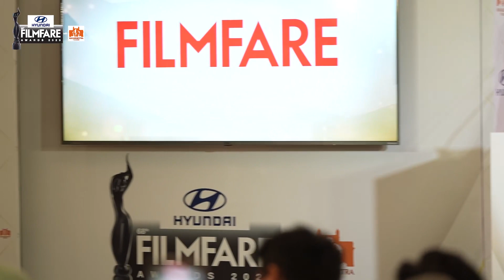Salman Khan at the 68th Hyundai Filmfare Awards 2023 with Maharashtra Tourism Press Conference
Salman Khan joins  Mr. Deepak Lamba, CEO - Worldwide Media Ltd, Mr. Tarun Garg, COO – Hyundai Motor and Mr. Jitesh Pillaai, Editor - Filmfare at the  press conference of the 68th Hyundai Filmfare Awards 2023 with Maharashtra Tourism.
The star-studded line-up of performers at Filmfare Awards 2023 includes Vicky Kaushal, Janhvi Kapoor, Tiger Shroff, Govinda and Jacqueline Fernandez.